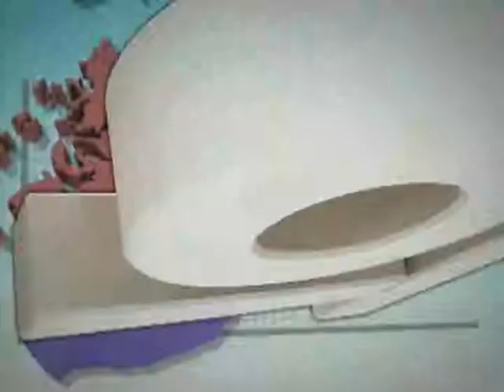[ 오늘의 날씨 2011년 1월 2일 11시 ]전국 맑고 기온 어제만큼 올라...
-오늘(1월2일)낮 동안, 전국 맑고 기온 어제만큼 올라...
*낮, 서울0, 부산7도